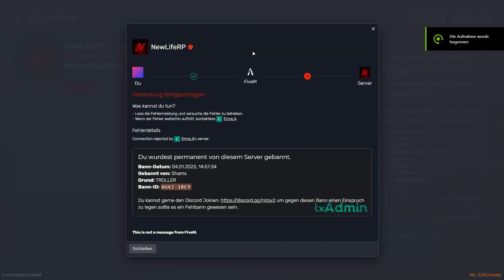Kleine Kinder SIMPEN für FRAU...!? (GTA Roleplay Trolling)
Ich hoffe euch gefällt das heutige Video
auf süß bisschen GTA RP trolling